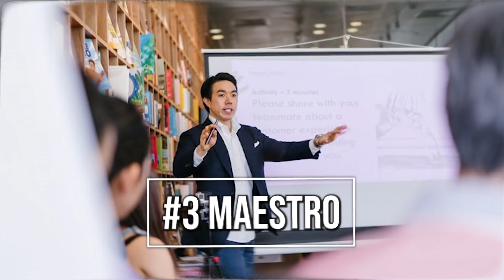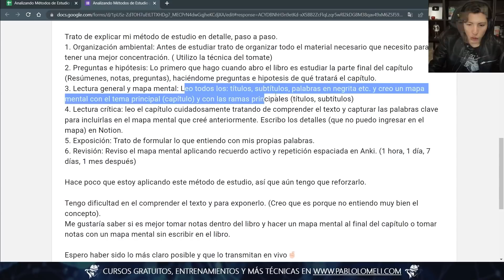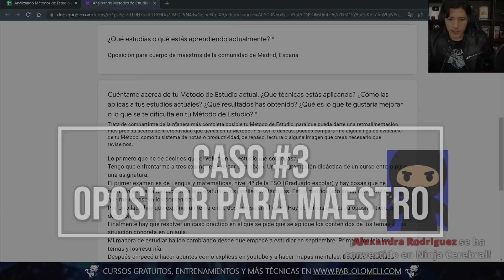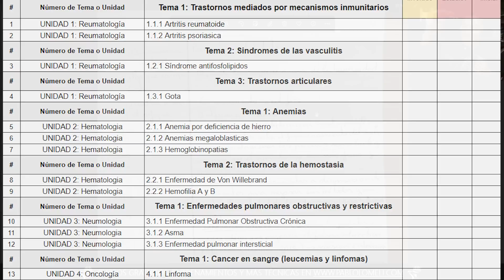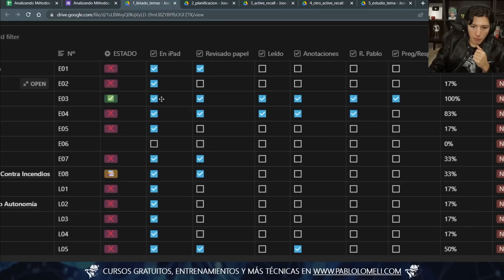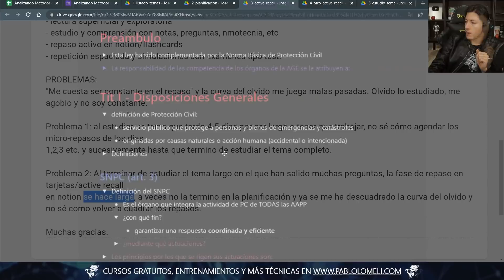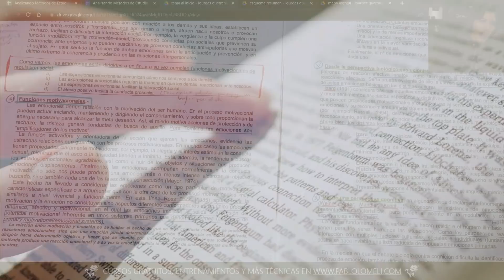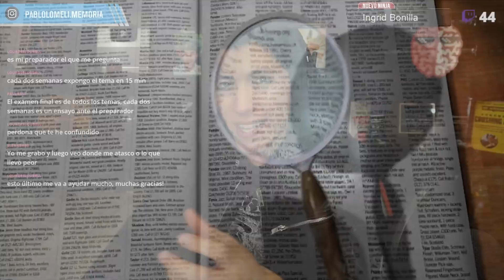👊¡Analizo el Método de Estudio de Opositores! (5 Casos Reales) | Episodio #2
▶ Hoy analizaremos el Método de Estudio de OPOSITORES. Revisaremos qué tan efectivos y eficientes son al momento de preparar su examen de oposición.

👉Te tengo 5 Casos Reales que vamos a analizar:
00:00 Inicio Ninja
01:35 Caso 1: Estudiante de Medicina.
07:15 Caso 2: Estudiante del Colegio.
13:54 Caso 3: Oposición para Maestro.
24:37 Caso 4: Oposición para Bombero.
34:09 Caso 5: Oposición para Psicología.
47:00 ¿Quieres que analice tu Método de Estudio?

👉 Cómo Participar en esta Serie:
Si quieres que analice tu Método de Estudio, llena este formulario:

¡Felices Aprendizajes!
Créditos de Música / Music Credits:

1. Music by ninjoi. - Natsu
2. Music by ninjoi. - Outro
3. Music by ninjoi. - Nishi